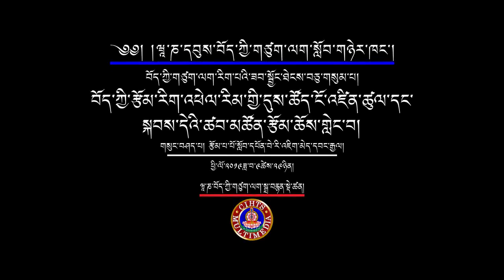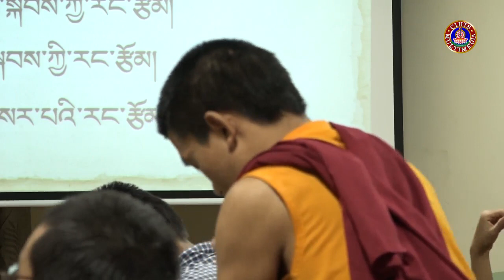བོད་ཀྱི་རྩོམ་རིགས་འཕེལ་རིམ་གྱི་དུས་ཚོད་ངོ་འཛིན་དང་སྐབས་དེའི་ཚབ་མཚོན་རྩོམ་ཆོས་གླེང་བ།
གསུང་བཤད་པ། རྩོམ་པ་པོ་སློབ་དཔོན་བེ་རི་འཇིགས་མེད་དབང་རྒྱལ།
བརྗོད་གཞི། བོད་ཀྱི་རྩོམ་རིག་འཕེལ་རིམ་གྱི་དུས་ཚོད་ངོ་འཛིན་ཚུལ་དང་སྐབས་དེའི་ཚབ་མཚོན་རྩོམ་ཆོས་གླེང་བ།
 ཕྱི་ལོ་༢༠༡༩ཟླ་བ་༠༩ཚེས་༢༨-༣༠བར།
དབུས་བོད་ཀྱི་ཆེས་མཐོའི་གཙུག་ལག་སློབ་གཉེར་ཁང་གི་ཞི་འཚོ་དཔེ་མཛོད་ཁང་གི་སྒྲ་བརྙན་དང་གྲངས་འཛིན་སྡེ་ཚན་ནས་འགྲེམ་སྤེལ་ཞུས།